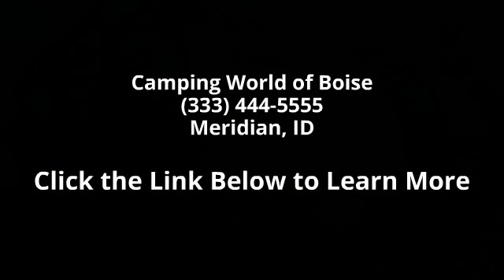2014 Forest River Grey Wolf 26RL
Black tank flush, External LED Lighting, Premium Upgrade Package, Pull Out Kitchen Faucet, Range cover, Skylight Over Tub, Solar Prep and Wiring, Spare Tire,